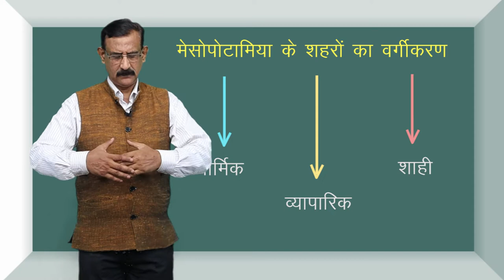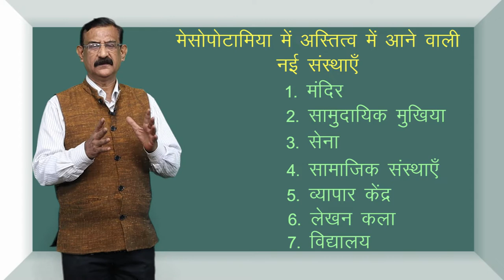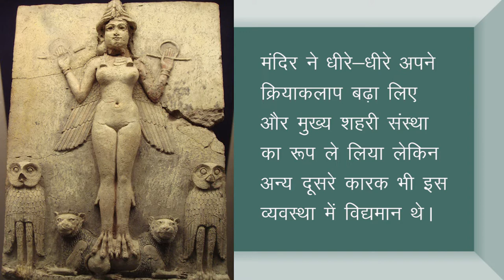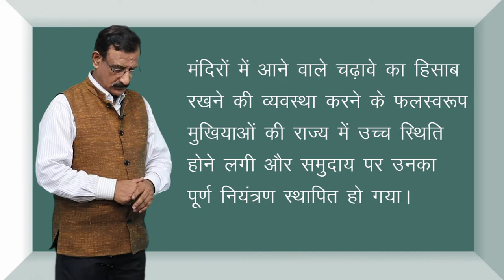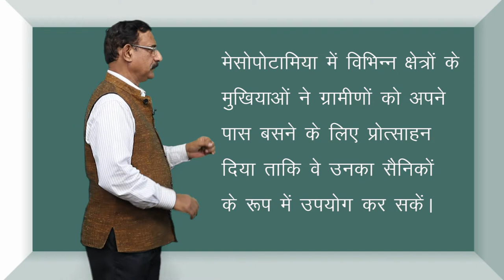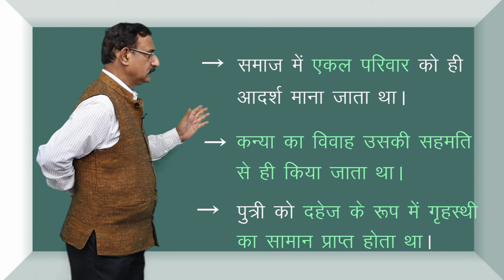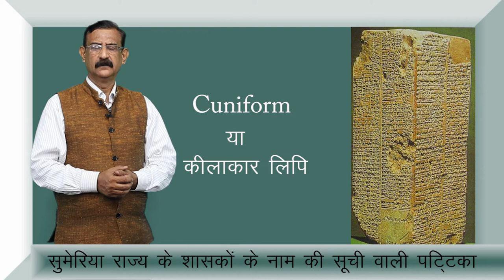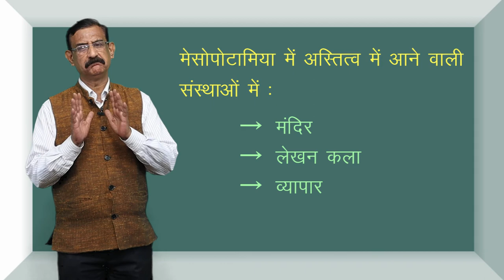CLASS 11th HISTORY | CHAPTER 2 | WRITING AND CITY LIFE